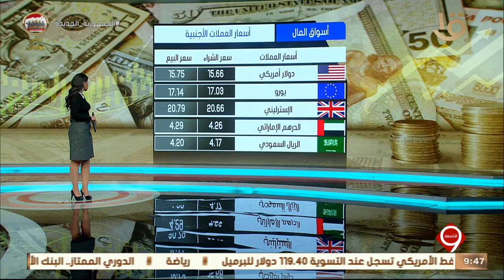نشرة التاسعة | تراجع جماعي لمؤشرات البورصة المصرية في ختام تعاملات اليوم